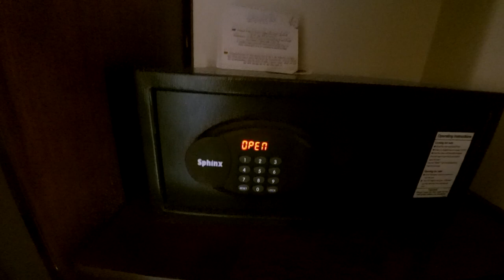МОЙ ПЕРВЫЙ РАЗ В ЕГИПЕТ l ВЛОГ С ЕГИПТА